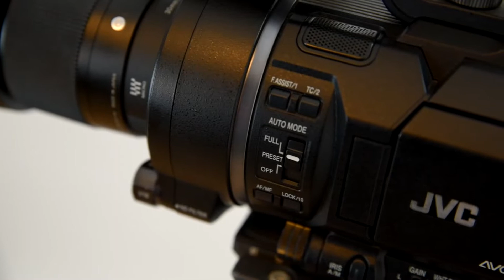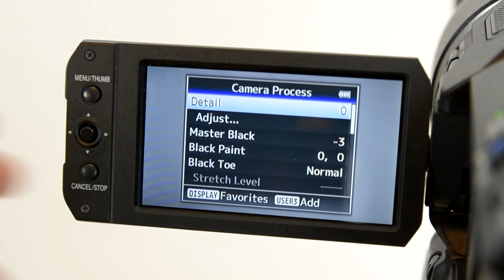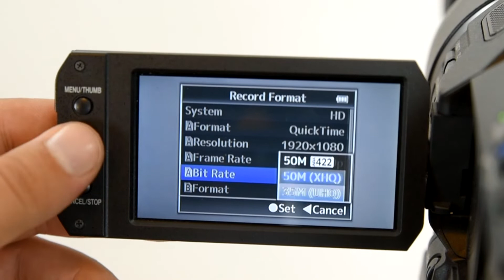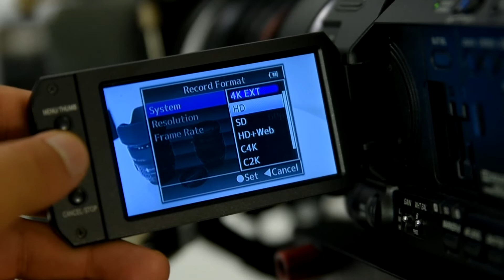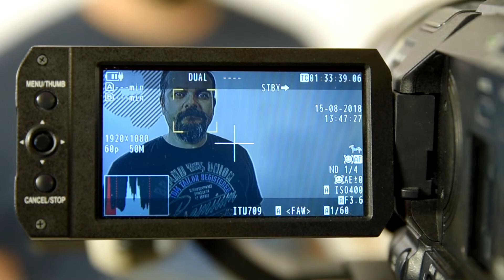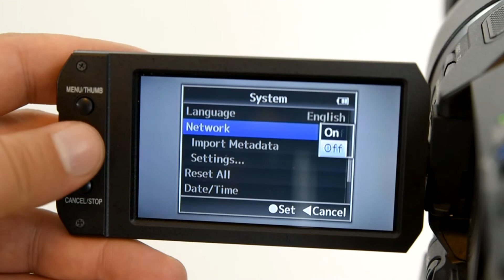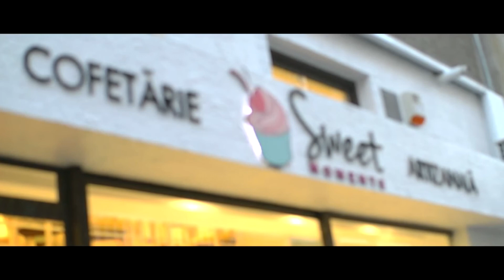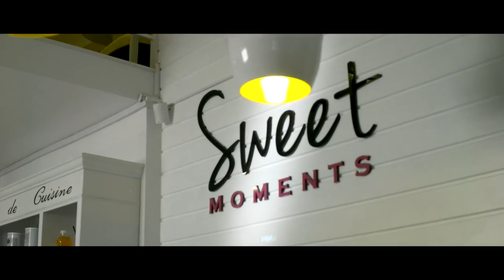JVC LS300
Un underdog al camerelor video dar cu un pachet de surprize placute !

Disponibilitate si pret